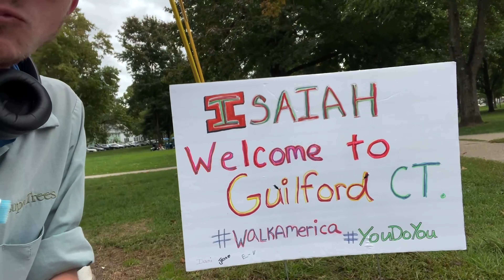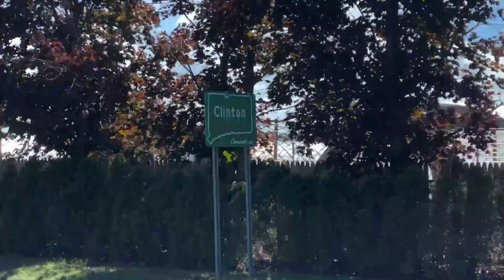I'm Back. Walk America, Day 448-9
The walk through Guilford and Clinton Connecticut.